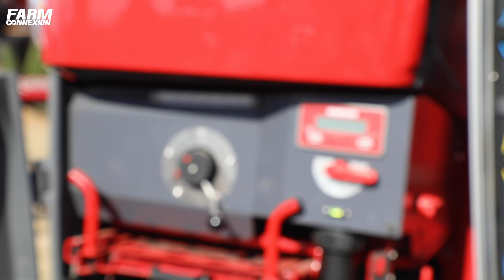NEW / HORSCH Leeb CS - Nouveaux pulvérisateurs portés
De l'autre côté du Rhin, les nouveautés 2022 prévues pour être présentées lors de la prochaine édition de Agritechnica qui se déroulera à Hanovre fin février prochain se dévoilent. Chez Horsch, le vaste programme concerne non seulement les outils de travail du sol, de semis, également de désherbage mécanique mais aussi de protection des cultures. Il ne manquait plus que des appareils aux capacités et mensurations diamétralement opposées, mais de technicité proche pour compléter la gamme. D'abord les automoteurs VN et VL aux voies et garde au sol XL, pour les cultures et marchés les plus spécifiques. Mais concentrons ici sur le CS, un appareil que l'on devrait plus fréquemment croiser sur notre marché et qui n'est que autre que la version portée des modèles traînés.

🇫🇷Chaque jour, FARM-connexion.com vous informe gratuitement sur l'actualité du machinisme agricole. Nous vous proposons des vidéos sur les nouveautés, des essais aux champs, des salons mais également des vidéos plus légères avec de belles images captées dans le monde. N'hésitez pas à partager, liker et commenter.

🇬🇧Every day, FARM-connexion.com gives you free information on agricultural machinery news. We offer you videos on news equipments, field trials, shows but also lighter videos with beautiful images from around the world. We thank you for your subscription.

🇩🇪FARM-connexion.com informiert Sie täglich kostenlos über Neuigkeiten zu Landmaschinen. Wir bieten Ihnen Videos zu Landmaschinen, Feldversuchen, Shows, aber auch leichtere Videos mit wunderschönen Bildern aus der ganzen Welt. Fühlen Sie sich frei zu teilen, zu mögen und zu kommentieren.